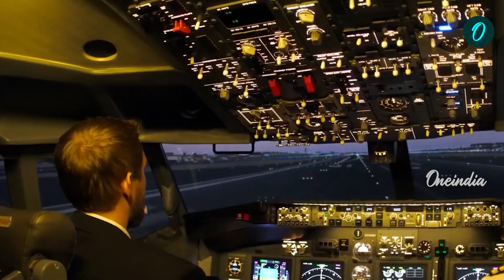GPS Spoofing:What is it And What The Indian Government Said on GPS Spoofing in Parliament| Explained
Earlier, Flights at Delhi’s Indira Gandhi International Airport had been thrown into disarray after a sudden slowdown in Air Traffic Control systems triggered major delays. But what initially looked like a routine technical issue is now raising far more serious questions.

For nearly a week, pilots approaching Delhi have reported GPS spoofing, receiving false navigation data and incorrect terrain alerts — forcing ATC to manually guide aircraft through one of Asia’s busiest airspaces. With over sixty flights delayed since Friday morning, concerns are mounting over whether this disruption stems from system failure, a cyber breach, or even deliberate interference.

Civil aviation minister Ram Mohan Naidu said that spoofing signals were received from Delhi, Kolkata, Amritsar, Mumbai, Hyderabad, Bengaluru and Chennai airports in November  but there were no effects on movements of flights. He was responding to a query by member of Parliament (MP) Niranjan Reddy amid concerns following the GPS spoofing episode at Delhi’s Indira Gandhi International Airport in November. Pankaj Mishra brings the details.

News that speaks your language – Oneindia App is now live | Click on the below link to download

~HT.410~PR.282~ED.194~